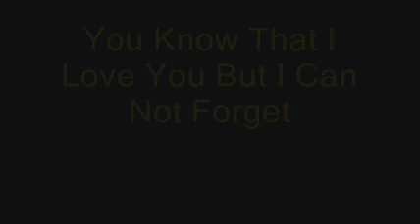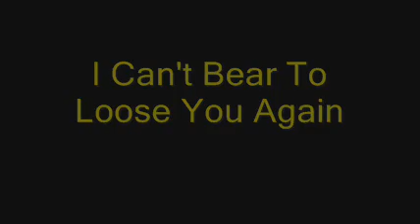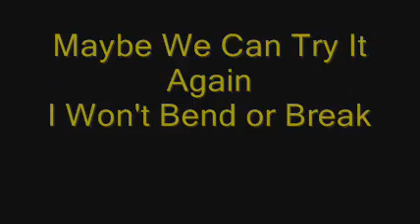Phill Proctor - Try It Again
Writers: P. Proctor, A. Abramson

This is a very rough cut version of my new song. A sort of preview of whats coming up from me. The entire instrumental track was done using a combination of Sonar 8.5 and Band In A Box 10.5. Here is the break down of the tracks:

Acoustic Guitar: - Band in a box RealTracks
Electric Guitar: Band in a box RealTracks
Drums: Band in a box RealTracks
Bass: Band in a box generated MIDI. Sent through Dimension Pro VST in Sonar 8.5
Sax: Band in a box RealTracks.
Vocals: Recorded with a really crappy Logitech mic I bought at Wal*mart for about $10.
I had to REALLY dig to clean it up. I used Audacity to filter out some of the high noise (which there was quite a bit of) and then boost the bass levels.